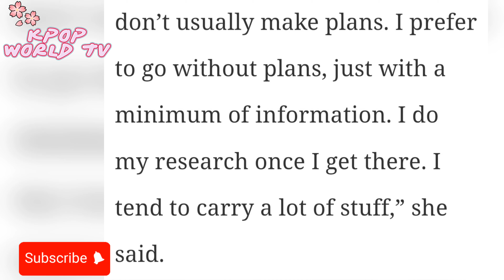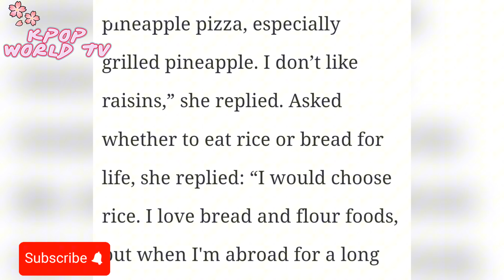Kim Ji Won Shares Her Favorite Scenes In Queen Of Tears With Kim Soo Hyun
Kim Ji Won Interviewed, During a recent interview on Vogue Korea's YouTube channel...

This video is the latest update of Kim Ji Won And Kim Soo Hyun and also This video is for all of you to update what's the latest about Kpop Artists and Korean Actors/Actresses.

All the photos and video clips are not mine except to my voice over🗣️

🚨Credits🚨
💛This Was My Own Editing💛
💜Editor App: CapCut, Canva💜